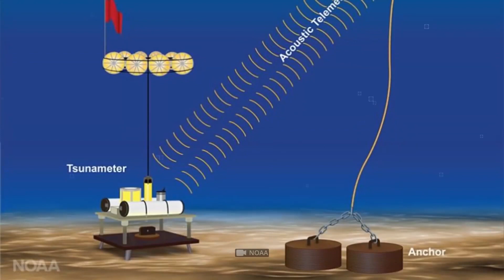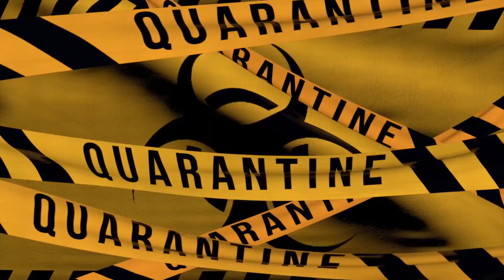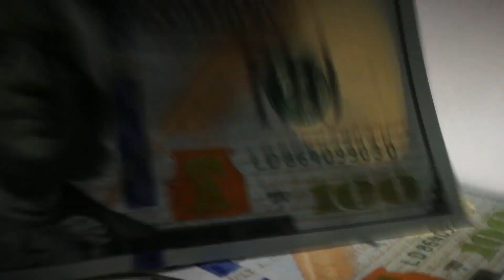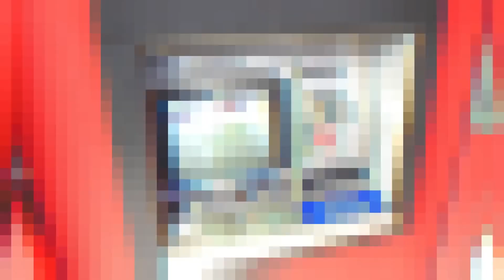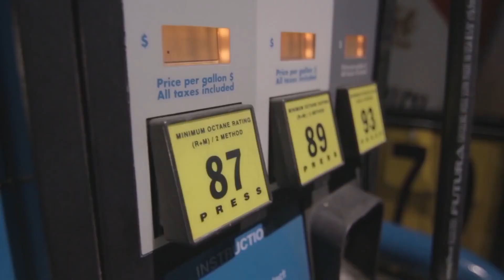O Que Aconteceria Se Um Terremoto De 13.0 Nos Atingisse?